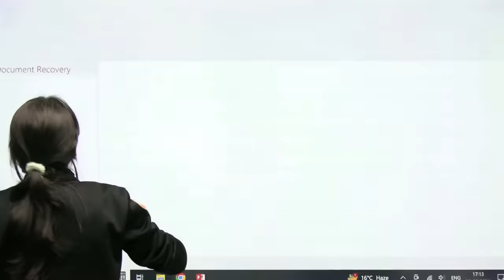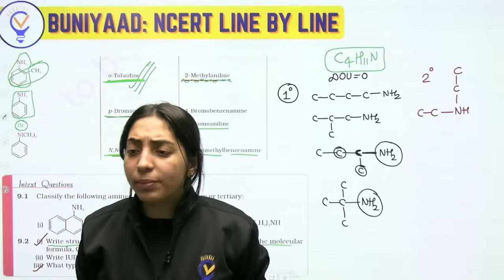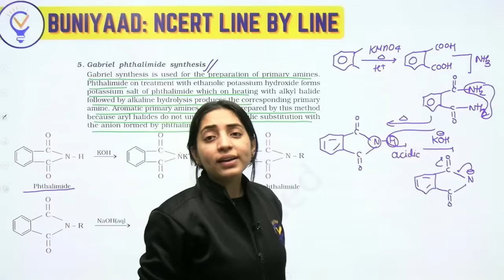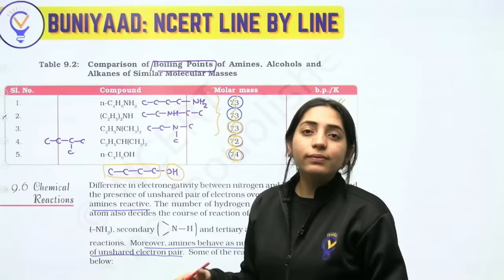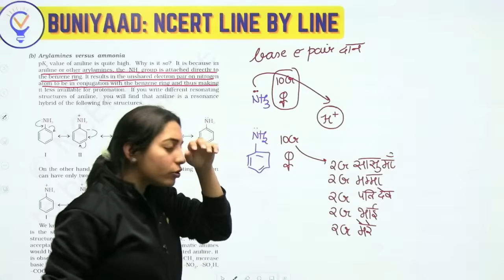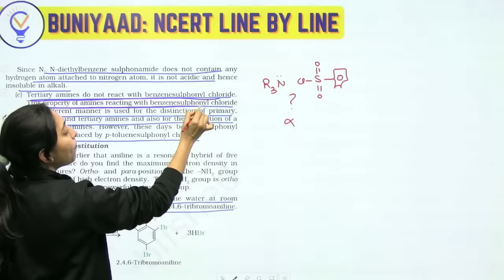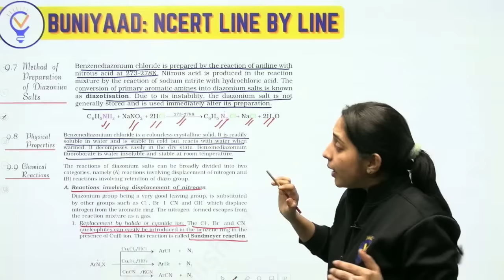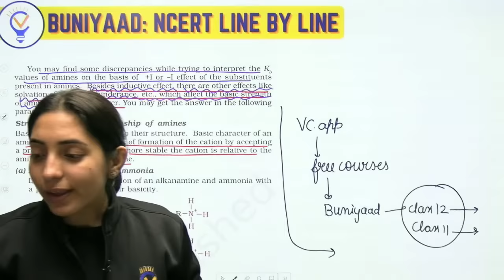Buniyaad NCERT Line by Line : Amines | Boards | NEET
NCERT ONE SHOTS Line by Line NCERT coverage for Boards and NEET
1. Amines Chapter NCERT Line by Line
2. All important Name Reactions and important reagents will be covered
3. NCERT Examples, Intext Questions and Textbook exercise will be covered